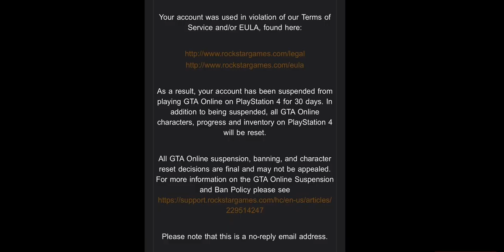Scars GTA Montage